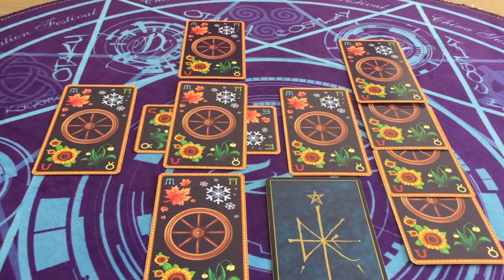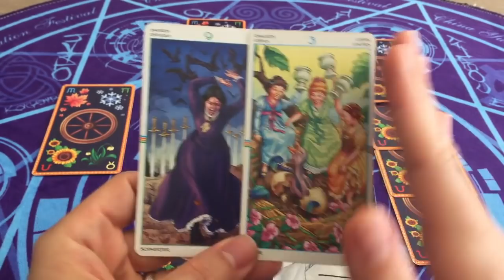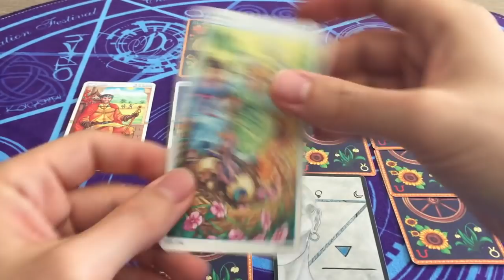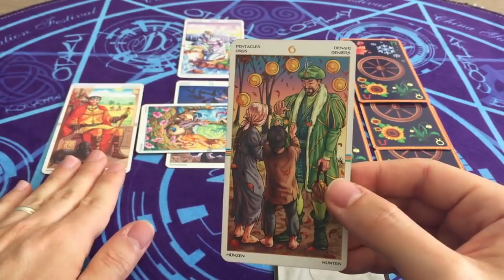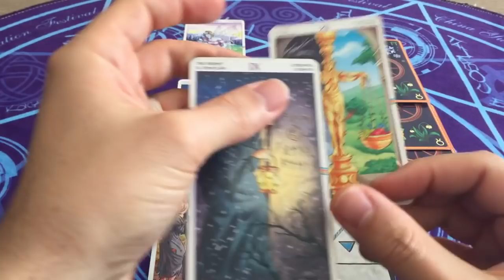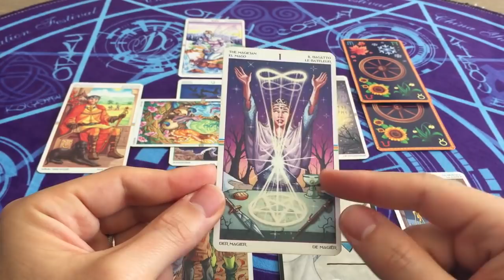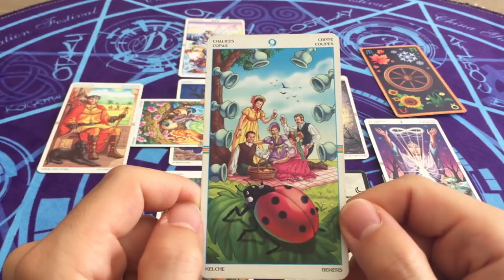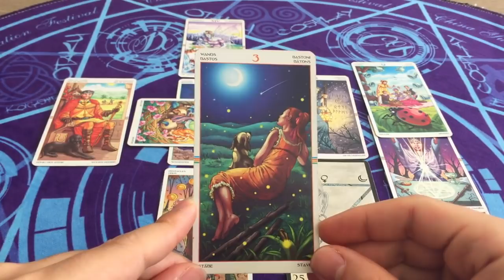SAGITTAIRE MAI 2019 ♐️ | QUETE INTERIEURE ET NOUVEAU DEPART | Horoscope/Taroscope